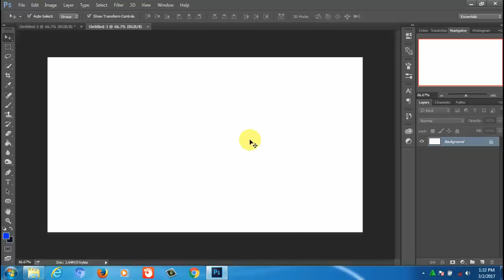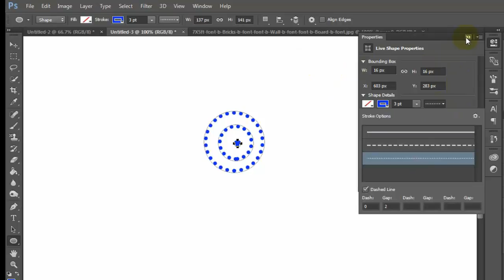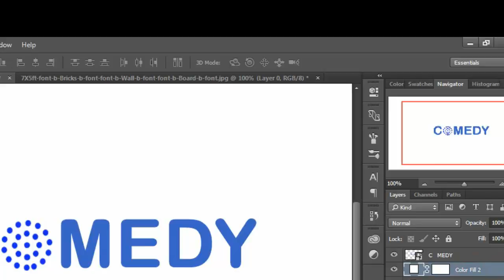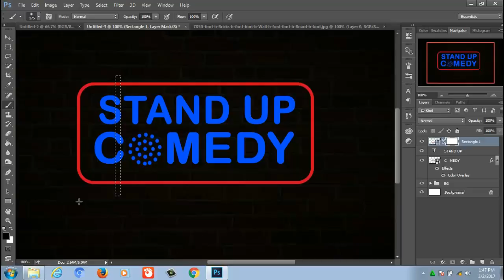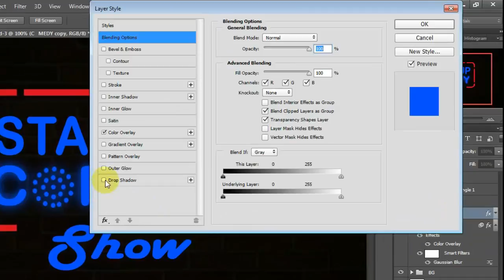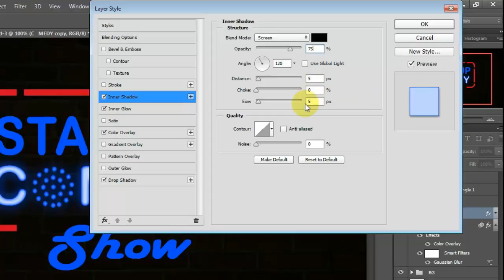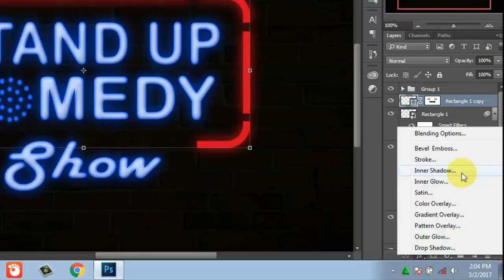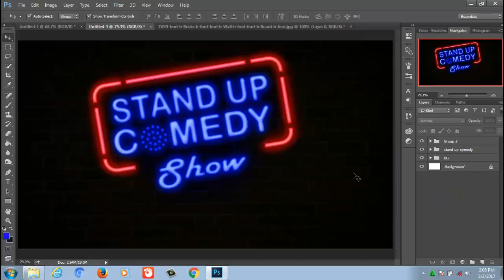CARA MEMBUAT LOGO STAND UP COMEDY DENGAN EFEK NEON DI PHOTOSHOP CC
Bagi teman2 yang suka nonton stand up comedy tentu saja tidak asing dengan logo diatas
dengan efek neon yang bercahaya, disini saya tertarik untuk membuatnya di photoshop dan
ingin membagikan ke teman2 bagaimana cara membuatnya, di video ini saya coba membagikan ke
teman2 step by step cara mudah membuatnya, selamat mencoba.